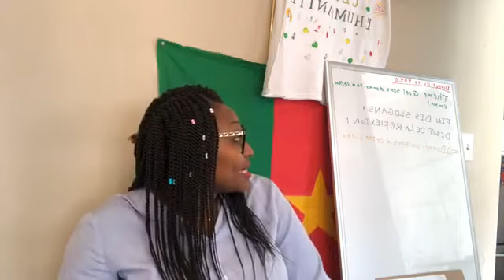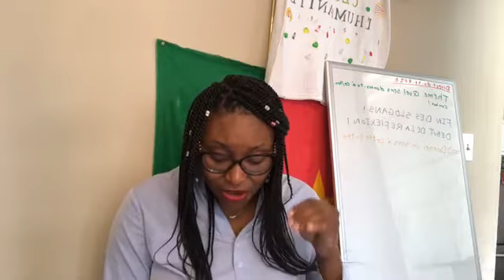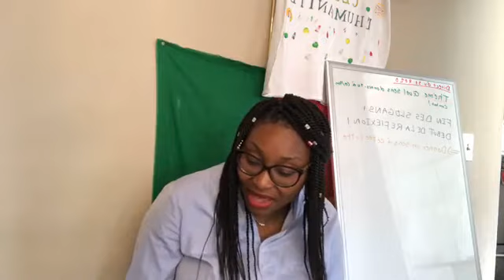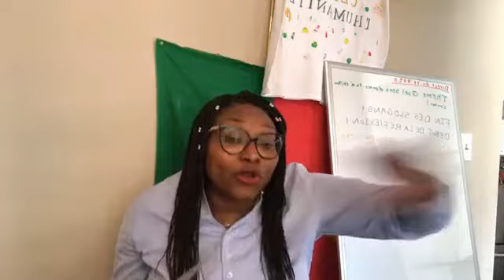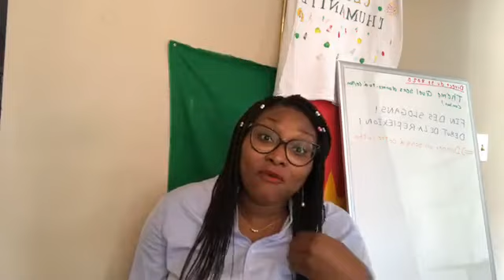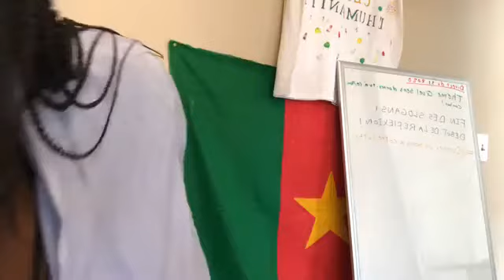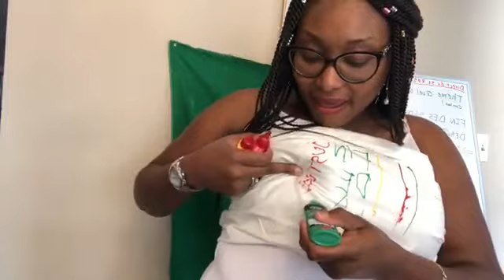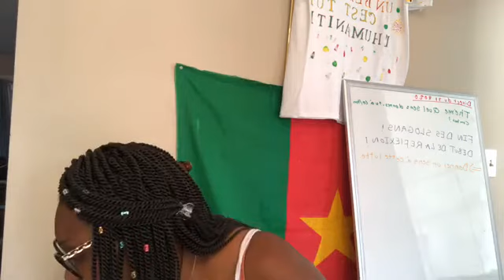Quel sens donnes-tu à cette Révolution? Sors des slogans débute la réflexion pour sa réussite